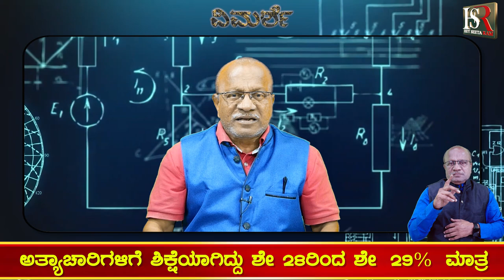MeToo rocks Malayalam film industry : ಮಲಯಾಳಿ ಚಿತ್ರೋದ್ಯಮ ಕಾಮುಕರ ದಾಳಿಯಲ್ಲಿ ಜರ್ಜರಿತನಟಿಯರ ಬದುಕು ತತ್ತರ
ಬಹುಸಂಖ್ಯಾತ ನಟಿಯರ ಬಾಳು ಅಂಧಕಾರ..!

ವಿರೋಧಿಸಿದರೆ ಇಲ್ಲಾ ಅವಕಾಶ:ಒಪ್ಪಿದರೆ ಥಳಕು-ಬೆಳಕಿನ ಬದುಕು

ನಟ ಜಯಸೂರ್ಯ,ಮುಕೇಶ,ನಿರ್ದೇಶಕ ರಂಜಿತರಂತಹ ಅನೇಕರ ಮೇಲೇ ಆರೋಪಗಳು!!

Karnataka | ಕರ್ನಾಟಕ
Kannada | ಕನ್ನಡ